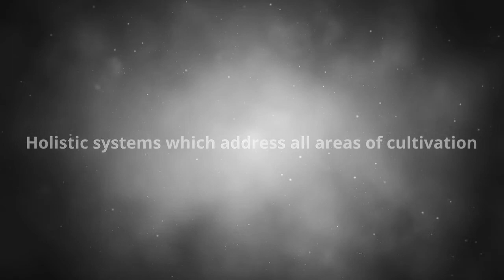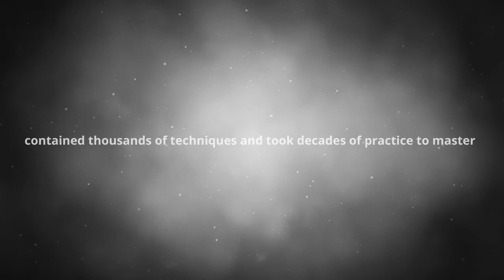What is Nei Kung? | The Only Man To Teach Real Nei Gong Revealed...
The only man to teach real nei kung is Steve Gray